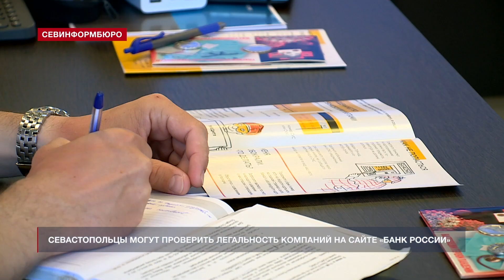На сайте Центробанка появился список компаний-мошенников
Проверить легальность компании, сайта или интернет проекта севастопольцы могут на сайте Банка России. Об этом рассказала заместитель начальника Южного главного управления Центрального банка России Алла Храпунова. 1 июня на официальном сайте государственного регулятора был опубликован список нелегалов-мошенников, которые орудуют на финансовом рынке. Публикация направлена на защиту интересов потребителей и позволит своевременно предупреждать их о рисках, связанных с подобными компаниями.